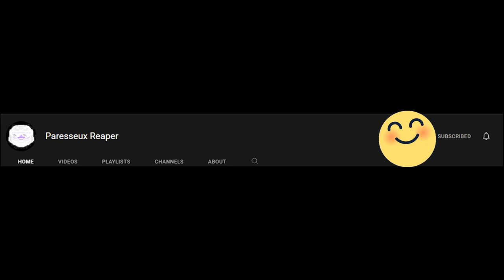No Dark Twists Here: Enjoying Hamster Chef's Cute and Fun Gameplay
Help Hamster Chef cook yummy dishes for his animal pals! This is a fun, innocent game which does not contain ANY dark twist.